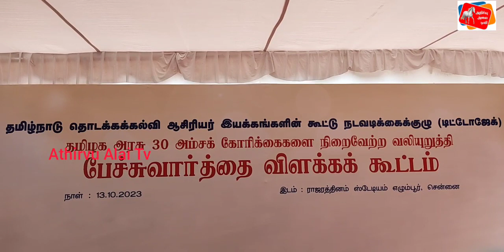டிட்டோஜேக்கின் 30 அம்ச கோரிக்கையில் 11 கோரிக்கைகள் நிறைவேற்றுவதாக அமைச்சர் உறுதி-ச.மயில் பேட்டி!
*தமிழ்நாடு தொடக்கக்கல்வி ஆசிரியர் இயக்கங்களின் கூட்டு நடவடிக்கைக்குழு சார்பில் பேச்சுவார்த்தை விளக்கக் கூட்டம்*

சென்னை எழும்பூரில் உள்ள ராஜரத்தினம் ஸ்டேடியம் அருகில் 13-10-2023 அன்று தமிழ்நாடு தொடக்கக்கல்வி ஆசிரியர் இயக்கங்களின் கூட்டு நடவடிக்கைக்குழு சார்பில் தமிழக அரசு 30 அம்சக் கோரிக்கைகளை நிறைவேற்ற வலியுறுத்தி பேச்சுவார்த்தை விளக்கக் கூட்டம் நடைபெற்றது.

நடைபெற்ற இந்த பேச்சுவார்த்தை விளக்க கூட்டத்தில் தமிழ்நாடு ஆசிரியர் கூட்டணி பொதுச் செயலாளர் முத்துசாமி, தமிழக ஆசிரியர் கூட்டணி பொதுச் செயலாளர் வின்சென்ட் பால்ராஜ், தமிழ்நாடு ஆரம்பப்பள்ளி ஆசிரியர் கூட்டணி பொதுச் செயலாளர் மயில், தமிழக ஆரம்ப பள்ளி ஆசிரியர் கூட்டணி பொதுச் செயலாளர் தாஸ், தமிழ்நாடு தொடக்க நடுநிலைப்பள்ளி பட்டதாரி ஆசிரியர் சங்கம் பொதுச் செயலாளர் சேகர், தமிழ்நாடு தொடக்கப்பள்ளி ஆசிரியர் கூட்டணி பொதுச் செயலாளர் முத்துசாமி, தமிழ்நாடு தொடக்கப்பள்ளி ஆசிரியர் மன்றம் பொதுச்செயலாளர் தியோடர் ராபின்சன், தமிழ்நாடு தொடக்கப்பள்ளி ஆசிரியர் மன்றம் பொதுச் செயலாளர் சண்முகநாதன், தமிழக தொடக்கப்பள்ளி ஆசிரியர் கூட்டணி பொதுச் செயலாளர் காமராஜ், ஜே.எஸ்.ஆர். தமிழ்நாடு தொடக்கப்பள்ளி ஆசிரியர் கூட்டணி பொதுச் செயலாளர் ஜெகநாதன் ஆகியோர் கலந்துகொண்டு பேச்சுவார்த்தை விளக்க உரையாற்றினார்.

நடைபெற்ற இந்த பேச்சுவார்த்தை விளக்கக் கூட்டத்தில் தமிழ்நாடு தொடக்கக் கல்வி ஆசிரியர் இயக்கங்களின் கூட்டு நடவடிக்கைக் குழுவின் நிர்வாகிகள் உறுப்பினர்கள் என 2000-கும் மேற்பட்டோர் கலந்து கொண்டனர்.

கூட்டத்திற்கு இடையில் தமிழ்நாடு ஆரம்ப பள்ளி ஆசிரியர் கூட்டணி பொதுச் செயலாளர் மயில், தமிழக ஆரம்ப பள்ளி ஆசிரியர் கூட்டணி பொதுச் செயலாளர் தாஸ் ஆகியோர் செய்தியாளர்களை சந்தித்தனர்.